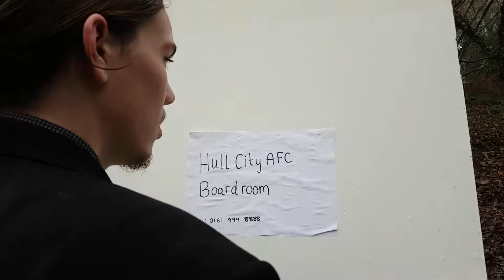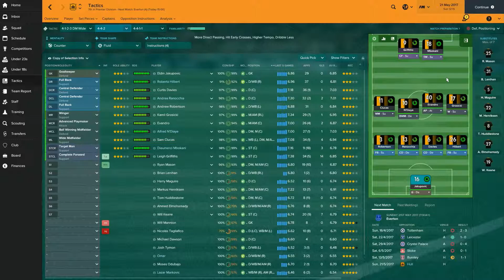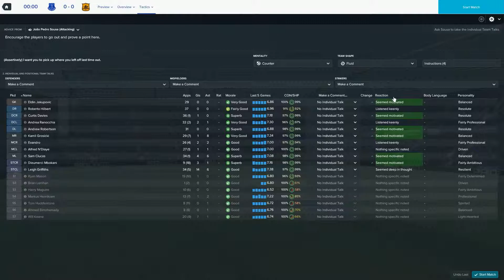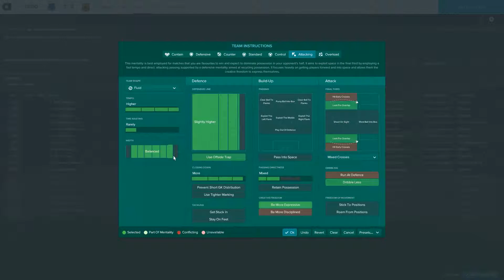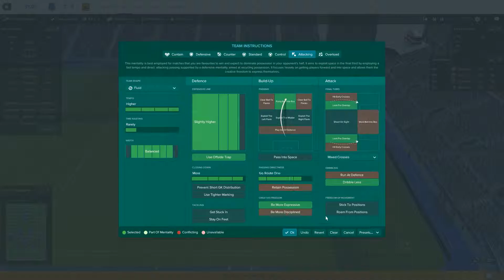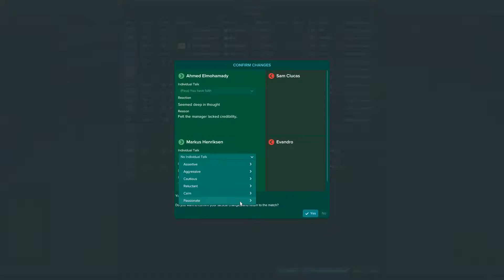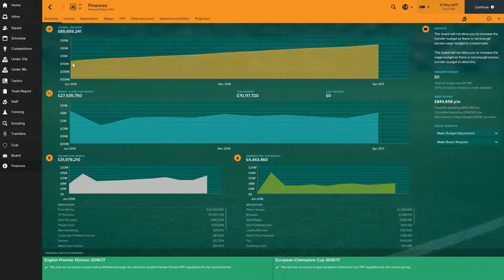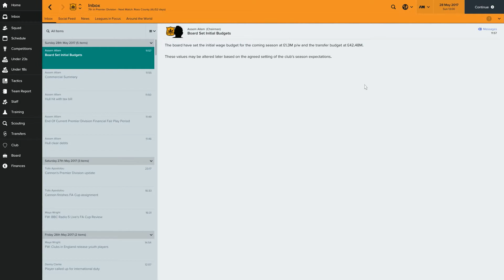Football manager 17 | Drag me to Hull | Part 15 | End Of Season Bonanza!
A longer video today with a lot going on!
Updates, final game, awards, budgets and sound effects!
Also a mainly unedited game today, let me know if you prefer this or a chopped up game?